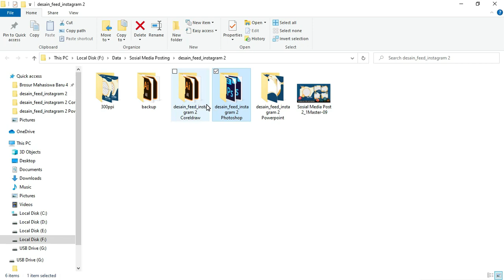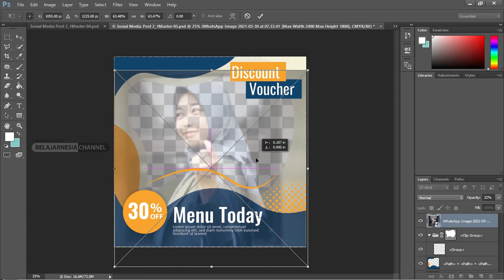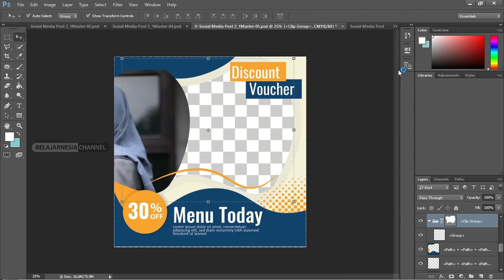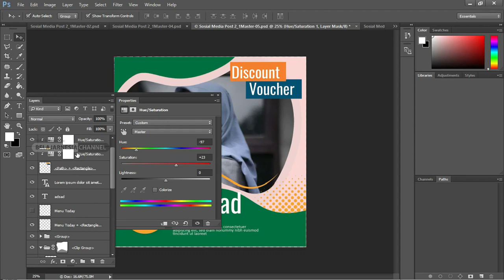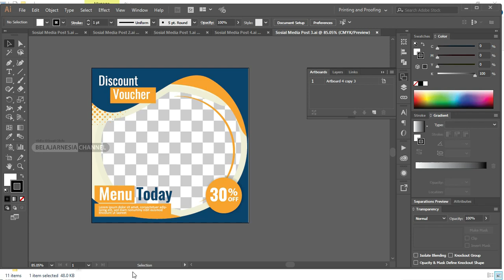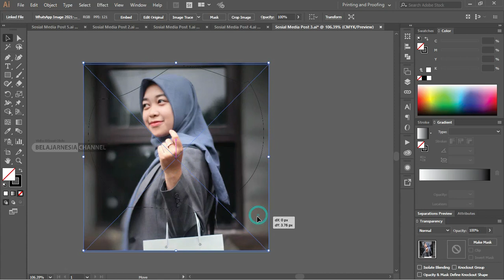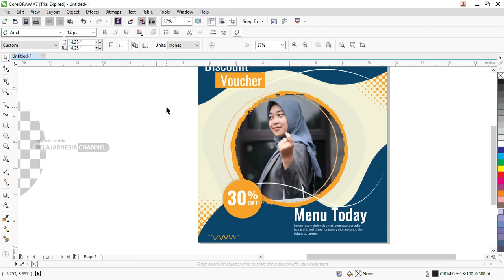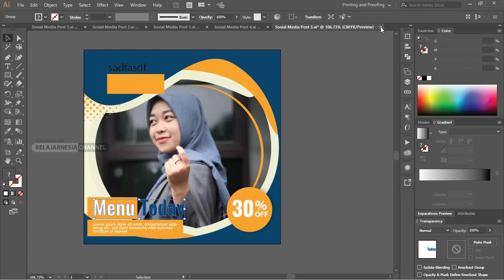Download Desain Feed Instagram Powerpoint, Photoshop Dan CorelDraw Gratis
Selamat datang bagi teman-teman google kembali lagi dengan admin di belajarnesia channel yang bermanfaat ini kita akan membahas

Tentang desain yang berhubungan dengan artikel berjudul Download Desain Feed Instagram Powerpoint dan Photoshop Gratis.

Di dalam postingan ini admin sudah membuatkan beberapa tampilan contoh desain feed instagram dengan berbagai layout yang di gunakan.

Tampilan contoh desain feed instagram ini di buat dengan menggunakan dua jenis warna yang berbeda di dominasi oleh warna biru muda dan ungu.

Untuk masing-masing desain yang admin cantumkan di dalam artikel ini memiliki data-data yang bisa teman-teman sinkronkan saja dengan kebutuhan desain kalian.

Bagi tampilan contoh desain ini juga di dalamnya terdapat objek yang di buat untuk di gunakan sebagai tempat foto atau gambar objek desain ini.d

Dalam proses pembuatan beberapa desain yang admin sudah bagikan ini di buat dengan menggunakan aplikasi yang biasa di gunakan sebagai alat dalam membuat desain yaitu Adobe Powerpoint dan Photoshop.

Penggunaan aplikasi ini untuk membuat desain feed instagram bisa memudahkan kalian karena memiliki tampilan yang mudah di fahami serta tersedianya fitur dan tool yang banyak.

Template desain ini juga bisa teman-teman jadikan sebagai contoh atau referensi kalian dalam membuat desain dan untuk mendapatkannya teman-teman hanya perlu klik saja link yang sudah admin cantumkan di bawah artikel ini.